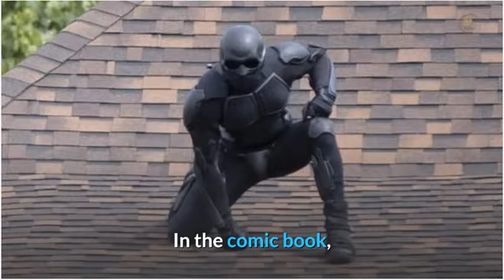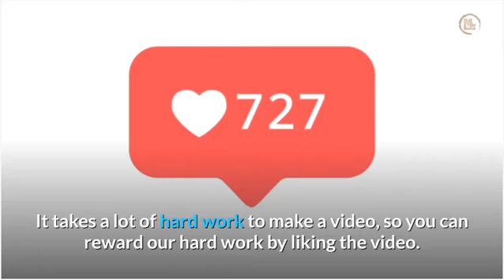The Boys' Black Noir Reveal | The Boys Season 2 | Movies on Screen | 2020 | Hollywood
In this video, we will talk about The Boys' Black Noir Reveal 2020, the Upcoming Hollywood Undead date, and Cast on Movies on Screen | 2020

Music Source Credit goes to Contentsamurai.com Picture and Video clips credit goes to Contentsamurai.com Note: - All pictures, background Music, and Video clips shown in the video belong to the respected owners.